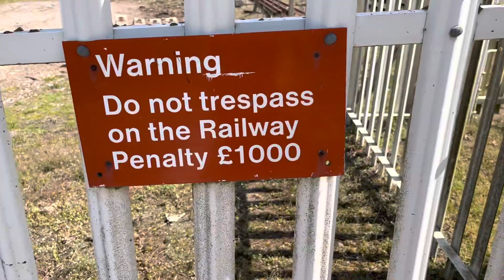Tour of Rushy Sidings Level Crossing 18/05/2023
Welcome to this slightly different video this Level Crossing is a AHB the first AHB!